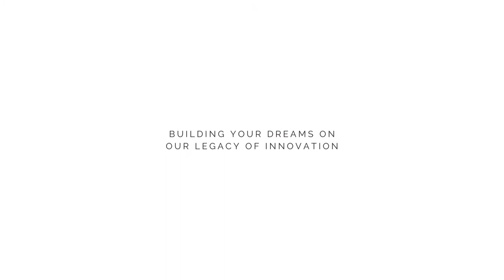The Best Way To Create Beautiful & Functional Covered Outdoor Dining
In this video, you will see some of our covered outdoor dining commercial projects:

Southern Kitchen, Pleasantville, NY
Arlo Hotel rooftop, Miami, FL

If you're looking to add some extra space and functionality to your restaurant, bar, country club or hotel, a covered outdoor dining area is a great option. Not only will it keep your guests comfortable, but it can also help increase your business!

There are a few things to consider when adding covered outdoor dining to your business. First, you'll need to decide on the type of pergola or other covered structure that will work best for your space. There are many different options available, so it's important to take the time to find one that fits both your aesthetic and functional needs.

Once you've chosen the perfect pergola, you'll need to think about how you'll furnish it. Outdoor furniture needs to be durable and weather-resistant, so it's important to choose pieces that will hold up over time. You'll also want to make sure that your furniture is comfortable and inviting so that your guests will enjoy spending time in your new outdoor dining area!

In this video, we'll show you some of the best ways to create an attractive and functional covered outdoor dining area for your restaurant with pergoals manufactured by Azenco.  So check it out and get started on creating your own covered outdoor dining area today!